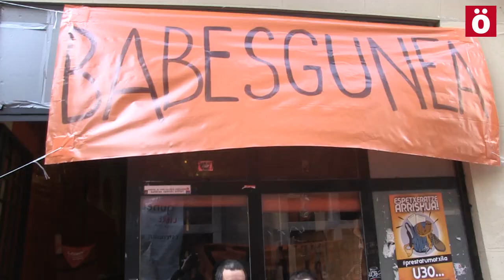Askapenako bost auzipetuak absolbitu egin dituzte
Iruñeko Babesgunean poza nagusitu da auzipetuen artean Madrildik etorri diren berri onak ezagutu ondoren.